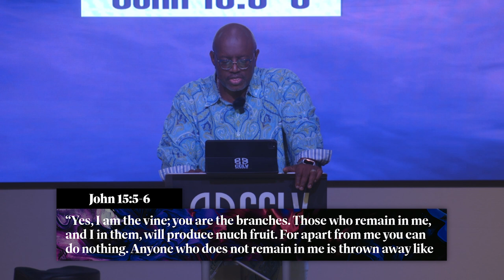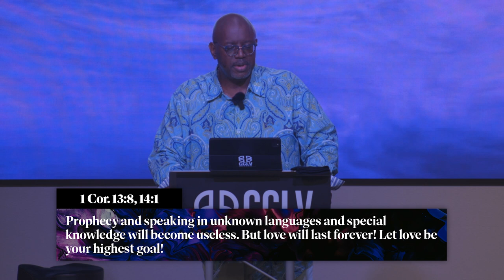Holy Spirit - A Partnership Of Power | Pastor Elvin Hayes, Jr. | CCLV Church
In this powerful fourth message of The Purple Book series, Pastor Elvin Hayes Jr. dives into the partnership we have with the Holy Spirit, focusing on the life-changing power it brings to our lives. Drawing from John 15:1-8, Pastor Elvin shares how God prunes the fruitful branches in our lives, so we can produce even more. He also illustrates the difference between being “cut off” and “cut back,” using the example of an annoying tree pressing against his home.

Pastor Elvin makes an impactful comparison to the hit reality show Survivor, where last season’s eliminated contestants had an immunity idol in their pocket—a game-changing power they never used. He challenges us to not let that be our story with the Holy Spirit’s power. He also unpacks the fruits of the Spirit, emphasizing that they’re for others, and pairs this with a key quote from The Purple Book: “The fruit of the Spirit is God’s character on display. The gifts of the Spirit is God’s Power on display.”

This sermon is a timely reminder that the Holy Spirit empowers us for something greater than ourselves.